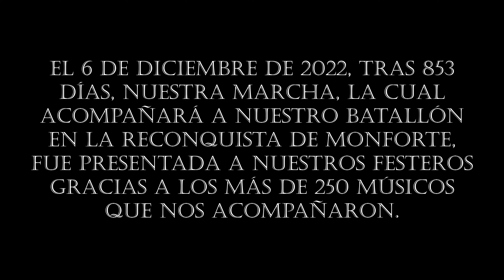Presentación Marcha Cristiana - Monforte en Batallón - Comparsa Cristianos